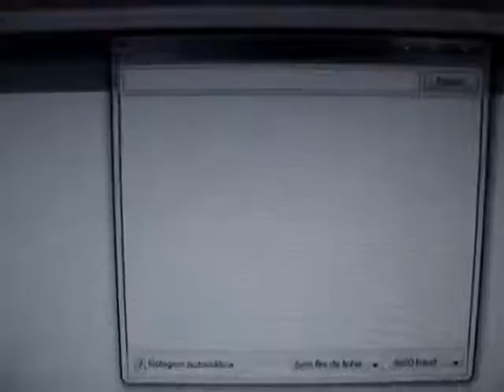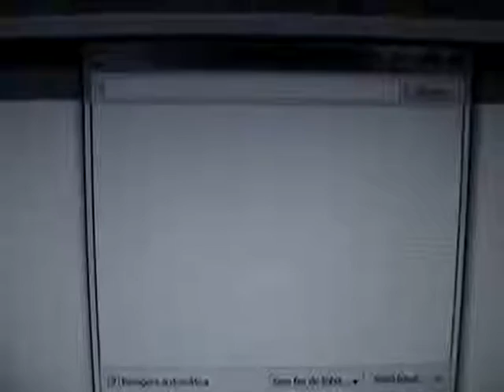testando motor de passo com arduino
testando motor de passo com Arduíno usando um driver bem simples que usa apenas bc547 , como a corrente do motor é baixa ele é apenas para testar a programação já que não alcança grandes velocidades e nem um torque muito grande